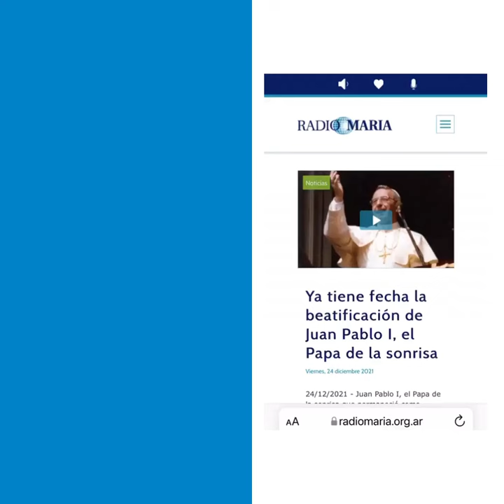Encontrá la frecuencia de Radio María en tu localidad